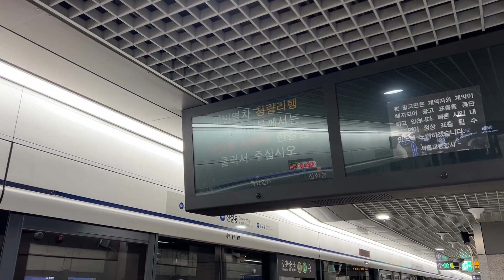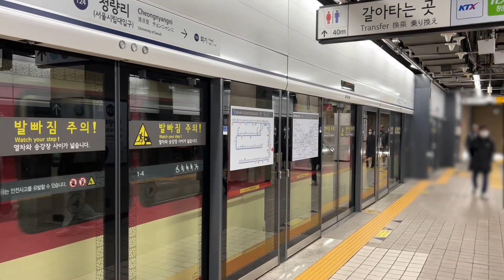청량리행 청량리역 종착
평일 아침 청량리행 S차 종착영상입니다.
신호 시스템에 문제가 있는지 청량리역에서 비상제동이 3번 체결되네요...

촬영: 22.11.04